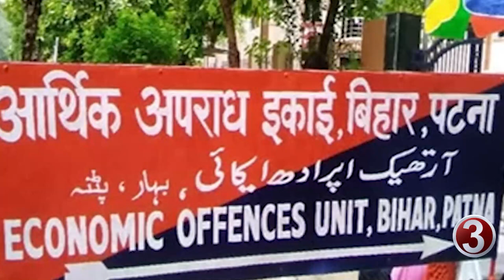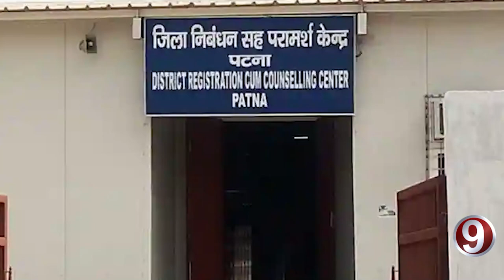राजधानी पटना की 15 बड़ी खबरें.Today Patna news of 07 october 2021 on Patna weather,papu yadav,JDU,RJD